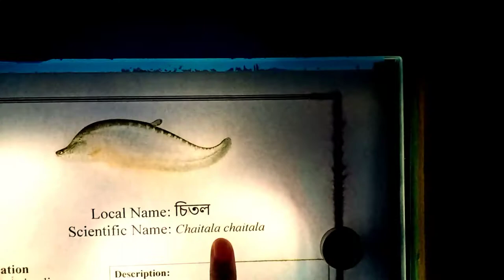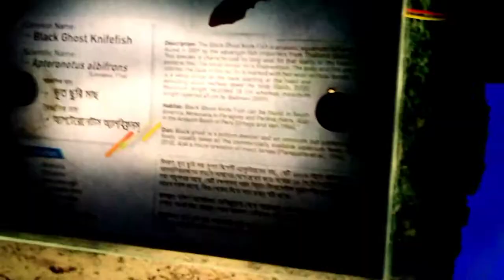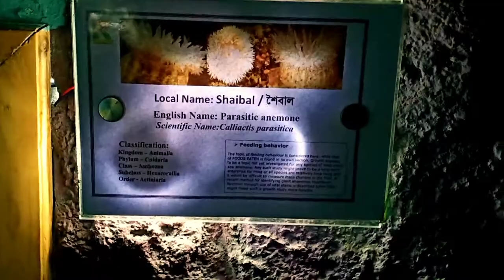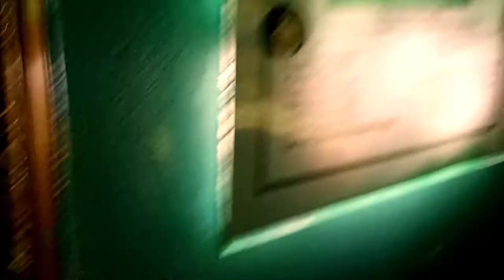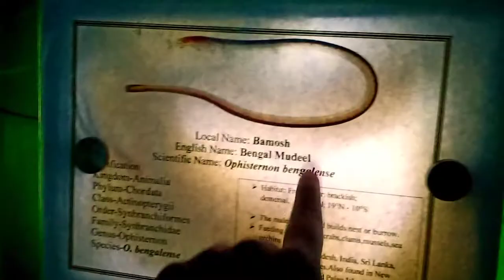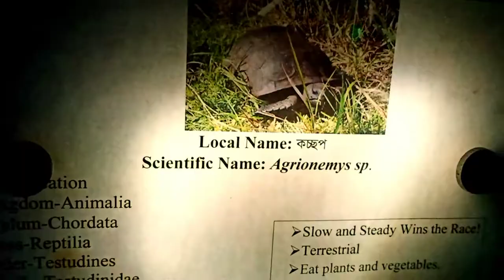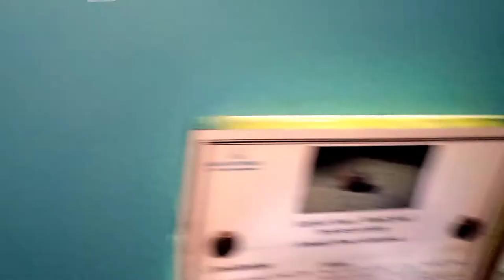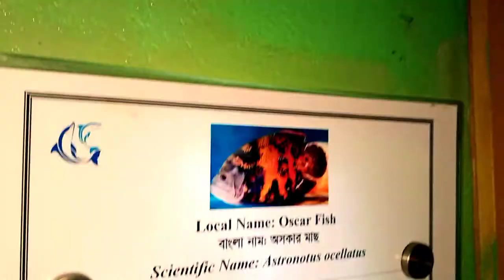i bottle fed fishes in cox bazar ||vlog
we heard about this huge fish aquarium and decided to pay a visit in radiant fish world as we were in cox bazar . we surely were mesmerized watching different kind of sea creatures.. buh i was feeling kinda suffocated to see them caotured inside this small manmade aquarium 🤷🏻